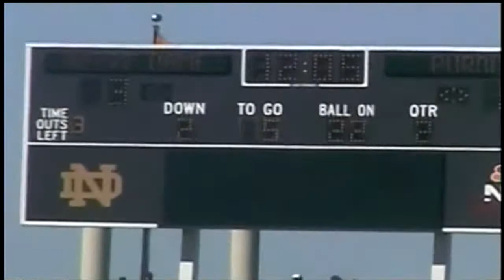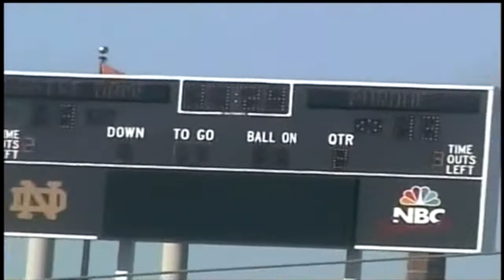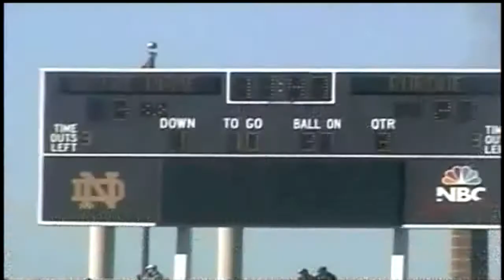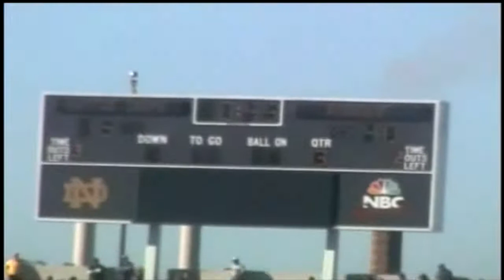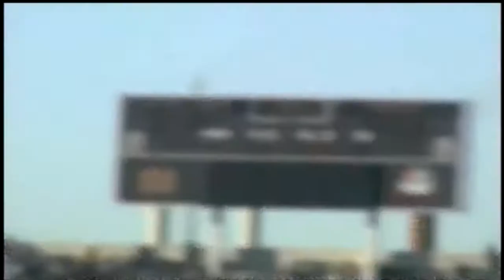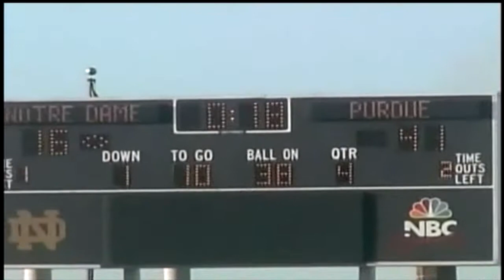10 02 2004 Purdue @ Notre Dame